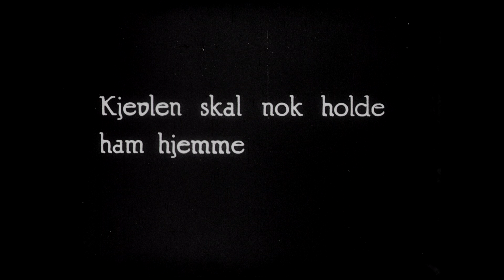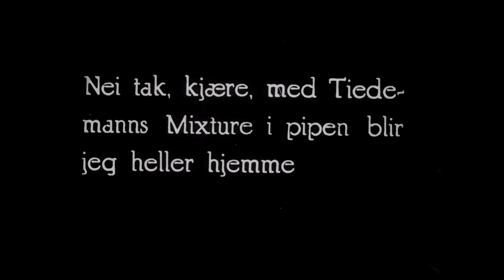Bringing Up Father - Jiggs Has Run Away (1927) - Norwegian animated advert (English subtitles)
The animated advert "Fiinbeck er rømt" (Jiggs Has Run Away) was produced for the Norwegian tobacco brand Tiedemanns Tobacco in 1927. Interestingly enough, it uses Jiggs and Maggie from Geo McManus' famous comic strip "Bringing Up Father" (in Norwegian, "Fiinbeck og Fia") to tell its story. The characters were well-known in Norway by this point, with the comic strip having appeared weekly in the family magazine Hjemmet since 1920. This advert was produced by Ottar Gladtvet and was most likely directed and animated by Swedish cartoon pioneer Victor Bergdahl (Captain Grogg), as the elaborate mix of cut-out and drawn animation here matches that of contemporary Swedish ads done by Bergdahl. Sourced from the Blu-ray compilation "Norwegian Animation Collection (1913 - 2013)" (aka Animert i 100 år - Norsk animasjonsfilm 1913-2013)

Den animerte reklamefilmen "Fiinbeck er rømt" ble produsert av Ottar Gladtvet på oppdrag fra Tiedemanns Tobakk i 1927. Interessant nok bruker filmen de berømte figurene fra Geo McManus' tegneserie "Fiinbeck og Fia", som allerede var velkjente i Norge gjennom opptredener i ukebladet Hjemmet siden 1920. Filmen ble trolig regissert og animert i Sverige av tegnefilmpionéren Victor Bergdahl (Kapten Grogg), ettersom den ganske avanserte blandingen av cut-out og tegnefilm minner sterkt om animasjonsstilen i svenske reklamefilmer laget av Bergdahl rundt samme tid. Hentet fra Blu-rayen "Animert i 100 år - Norsk animasjonsfilm 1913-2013"

Original Norwegian title: Fiinbeck er rømt
Also known in English as Jiggs Has Escaped
English subtitles by me.